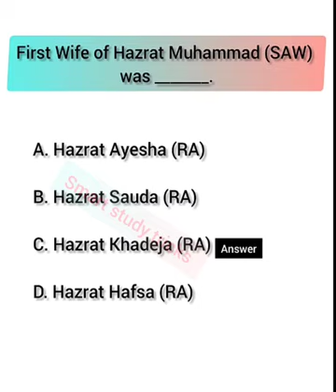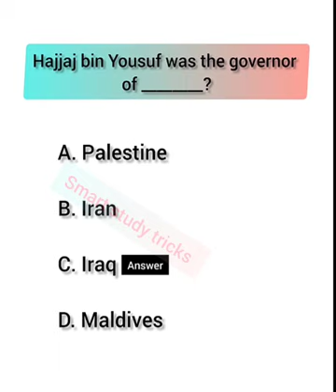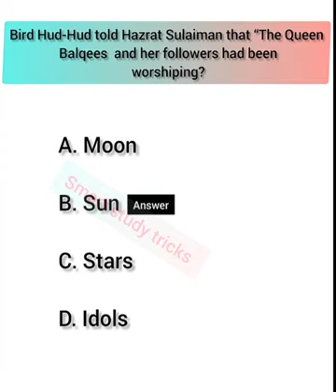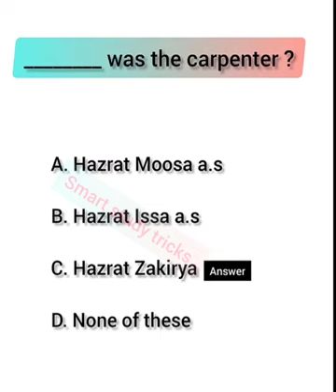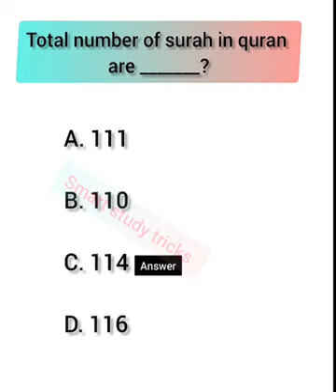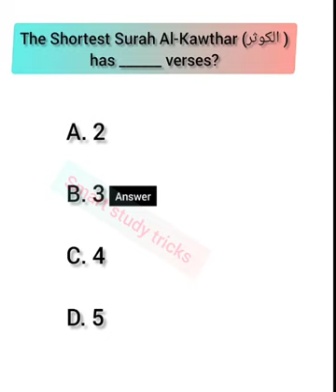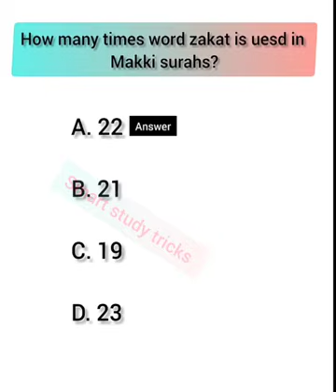islamiat most repeated mcqs |ppsc past papers solved mcqs islamiat|mcq islamiat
islamiat solved mcqs
mcqs islamiat
ppsc solved mcqs islamiat
islamiat past papers mcqs
lecturer islamiat mcqs
mcqs islamiat lecturer#islamiatmcqs
islamiat solved mcqs class 9 ,10
past papers mcqs class 10
quick review islamiat mcqs class 10
islamiat solved mcqs for FIA
multiply choice for competitive exams
latest general knowledge mcqs